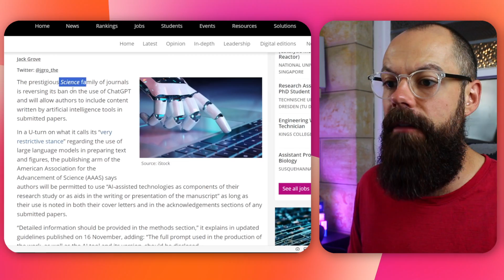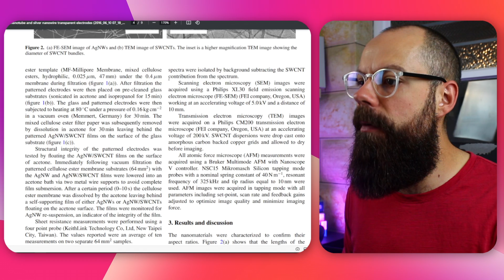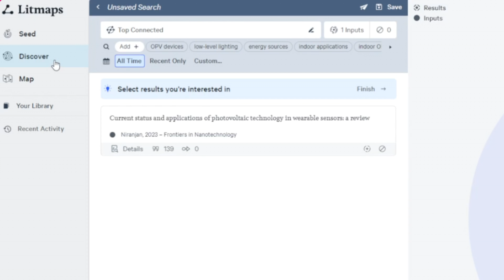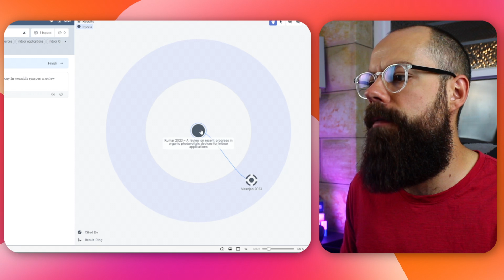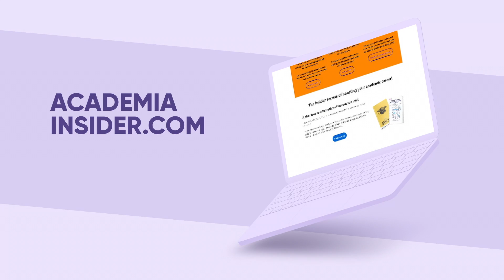7 PhD Mistakes You Don't Know You're Making [Avoid These 7 Disasters]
This video uncovers the top seven mistakes PhD students make, offering strategies to effectively manage supervisor challenges and navigate academic hurdles. It highlights the importance of staying updated on AI policies, mastering research methods, and planning for post-PhD careers.

▼ ▽ TIMESTAMPS
00:00 Intro
00:47 Blockers
01:46 AI Policies
02:51 Materials & Methods
04:03 Regular Meetings
04:57 Emerging trends
06:36 What do you want to be when you grow up?
08:02 Look outside your field
09:18 Wrapping up